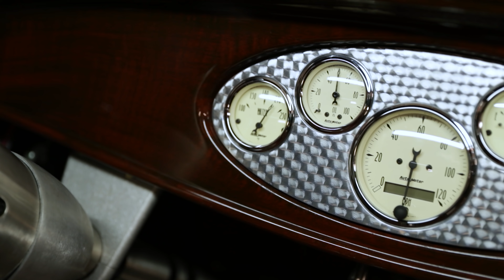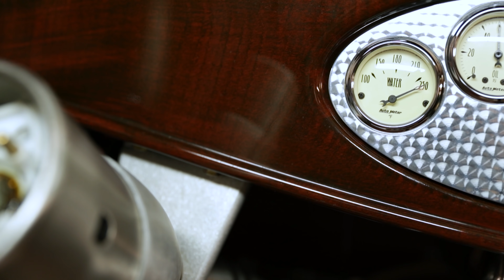1932 Ford Flathead V8 starts for the first time!